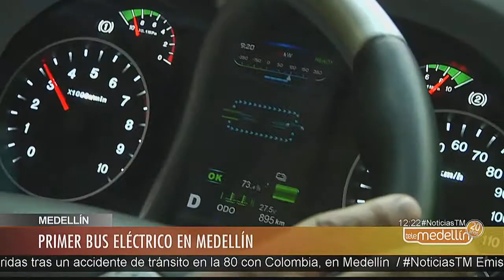EPM presentó su prototipo de bus eléctrico para el Valle de Aburrá [Noticias] - Telemedellín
Por Medellín ya rueda el primer bus eléctrico. Se trata de uno adquirido por el Grupo EPM y que tiene como estimular el crecimiento del parque automotor de este tipo en el Valle de Aburrá.